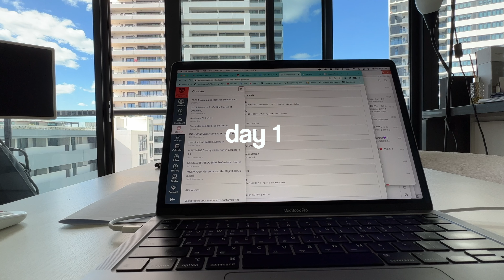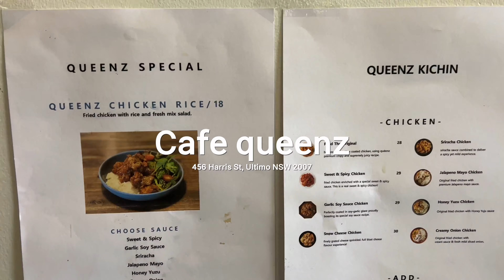[🇦🇺VLOG] 매일 과제 벼락치기하는 시드니 대학원생들 브이로그, 가을의 시드니 일상